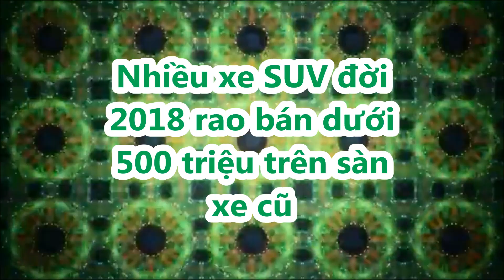Nhiều xe SUV đời 2018 rao bán dưới 500 triệu trên sàn xe cũ_XE CỘ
Những chủ xe Zotye Z8 sau thời gian sử dụng đang rao bán với giá dưới 500 triệu đồng với mục đích đổi xe khác tốt hơn.